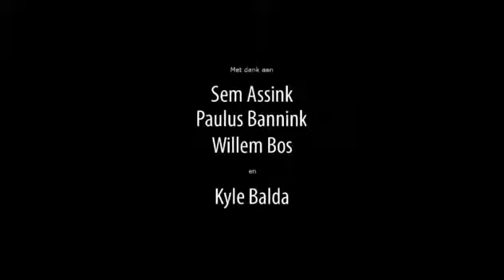ВНИЗ К ЗЕМЛЕ - короткометражный мультик